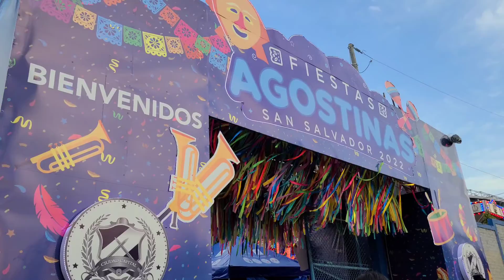🎪🥳SIVARLAND, SAN SALVADOR| super lleno 😰